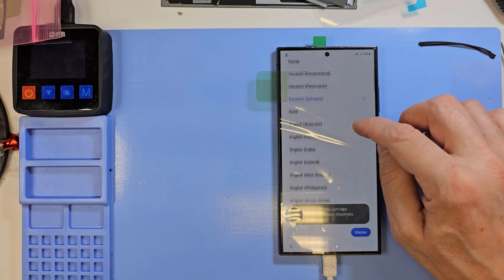Samsung Galaxy S24 Ultra kijelző csere📱👨🏻‍🔧Mesterségesen intelligens,de azért magát nem javítja meg🤖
Ebben a videóban betekintést nyerhettek egy Samsung Galaxy S24 Ultra mobiltelefon eredeti kijelző cseréjének a folyamatába. Ha segítségedre van valamilyen formában a videó tartalma kérjük dobj egy like-ot vagy iratkozz fel.Ha van olyan mobiltelefon aminek a javítására kiváncsi lennél akkor írd meg kommentben !További info a Samsung Galaxy S24 Ultra kijelző cseréjéről az alábbi linken

Célunk, hogy elérhetőbbé tegyük a felhasználok számára mobiltelefonjaik javítását.Igyekszünk hasznos info videókkal szolgálni azok számára akik úgy gondolják, hogy képesek megbütykölni eszközeiket illetve azonnali szerviz szolgáltatásunkkal várunk téged ha úgy gondolod ezt inkább szakemberre bíznád.

A videóinkat nem támogatja senki 100%-ban önerőből készülnek, mi magunk végezzük a javítást és a tartalomkészítést is.

0:00 kicsomagolás
0:54 Hátlap, csavarok eltávolítása
1:48 Kijelző lecsatlakoztatása
2:00 Törött kijelző leszedése
2:45 Régi ragasztó eltávolítása
3:02 Vízzáró ragasztóréteg, új kijelző felhelyezése
4:12 Tesztelés
4:45 Csavarok, nfc visszaszerelése
5:08 Hátlapi ragasztó aplikálása, tisztítás és felhelyezés